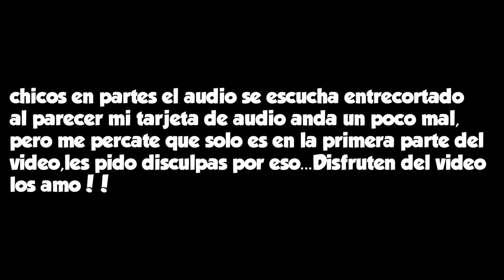Dragon de cereza obtenido nivel 4 del evento de pascua | DRAGON MANIA LEGENDS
Agregame a tu lista de amigos si juegas desde Android
Mi código de reclutamiento: 9299bc